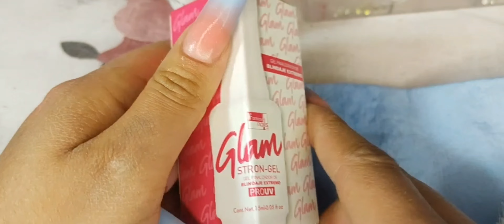Diseño de uñas acrílicas azul cielo con flores 3D💙 (2 parte)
si no haz visto la primer 1 parte de como realize mis uñas aquí te dejo el link del vídeo para que lo vayas a ver mi hermosa ...